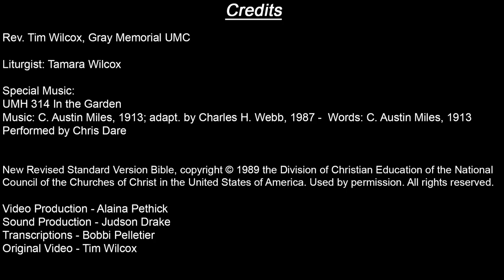Sunday Service - October 11, 2020 - Gray Memorial UMC - Caribou, Maine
Rev. Tim Wilcox
Pastor, Gray Memorial United Methodist Church

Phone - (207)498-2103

• By Phone through VANCO, a third party company providing financial and donation services.

• By EFT (Electronic Funds Transfer) via VANCO--several people have already chosen this method for recurring gifts. If you are interested in this method, please contact Tamara Wilcox, 492-0371, to set up an EFT.

• By GiftPlus, a mobile application, also offered by VANCO. You can download GiftPlus from the Apple App Store or from Google Play. This method supports both recurring and one-time gifts.

All VANCO methods include a nominal service fee for the church. Many people choose the options provided by VANCO for convenience and, for the electronic options, to ensure their gifts are always regularly given. Because of regular giving, research shows churches receive more funds overall using these methods. Contact Tamara Wilcox for more information on giving options.

Today's Service:

Liturgist: Tamara Wilcox

Special Music:
UMH 314 In the Garden
Music: C. Austin Miles, 1913; adapt. by Charles H. Webb, 1987 -  Words: C. Austin Miles, 1913
Performed by Chris Dare

Video Production - Alaina Pethick
Sound Production - Judson Drake
Transcriptions - Bobbi Pelletier
Original Video - Tim Wilcox